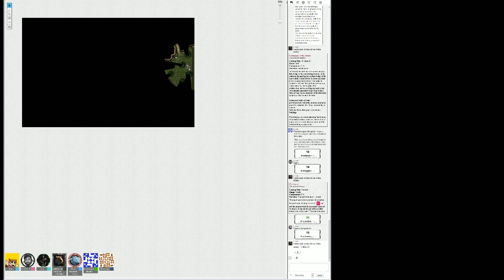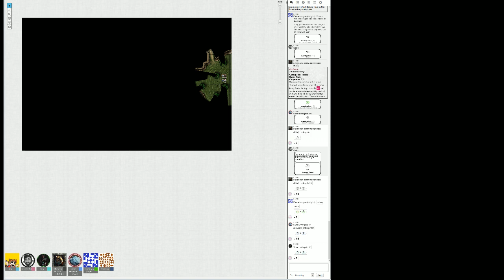Session 38 Recording!